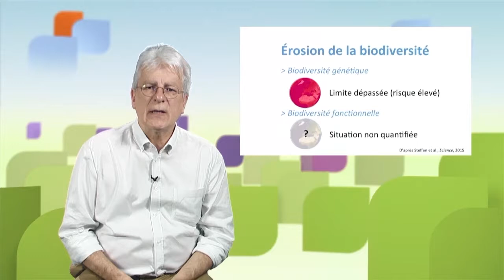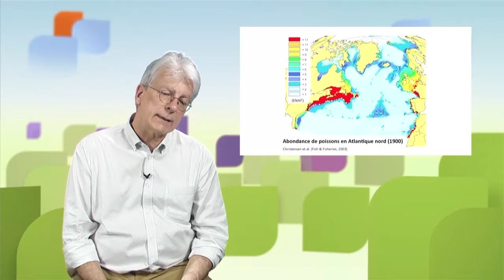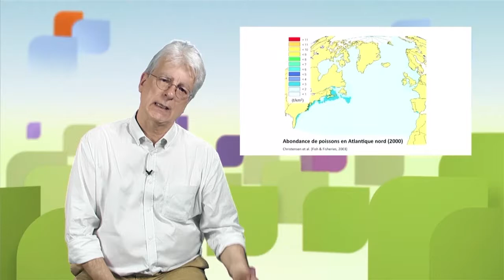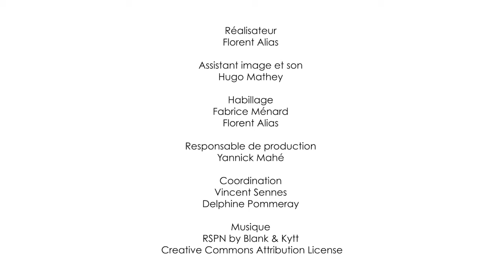The limitations of the earth system - part 1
In this video, Dominique Bourg, Philosopher, Professor at the Faculty of Geosciences and Environment at the University of Lausanne (Switzerland), examines two of the nine planetary limits identified by Rockström and his colleagues in 2009: climate change and erosion of biodiversity.